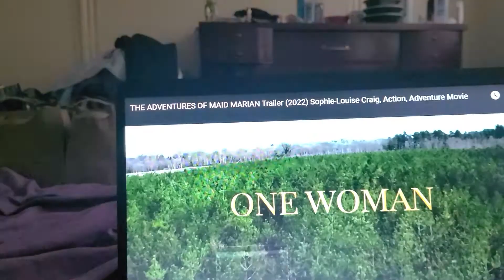THE ADVENTURES OF MAID MARIAN 2022 SOPHIE -LOUISE CRAIG ACTION 🎬 MOVIE TRAILER TRAILERRR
hand Mair being a hero in ancient time